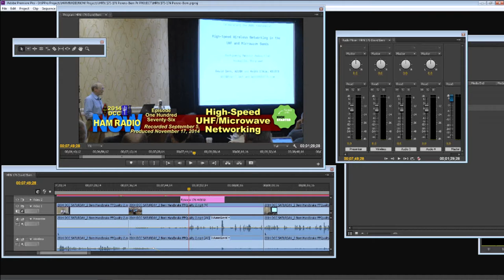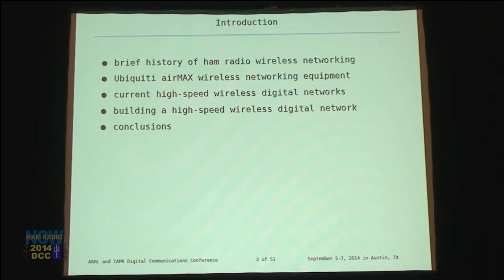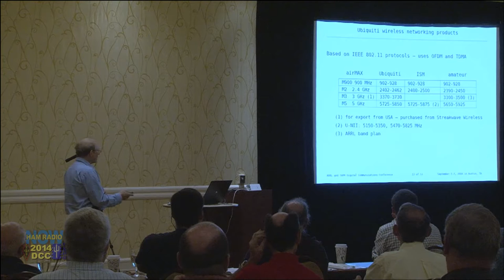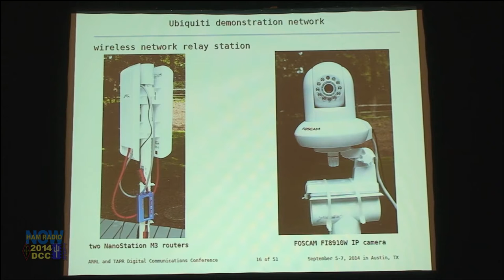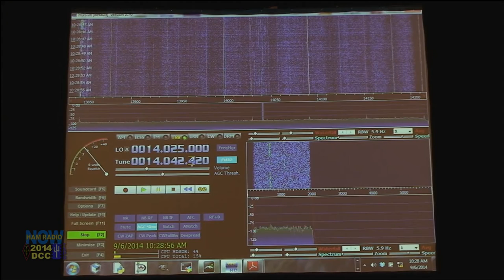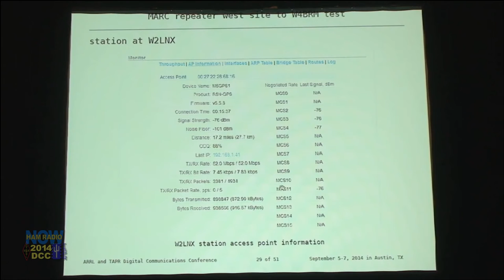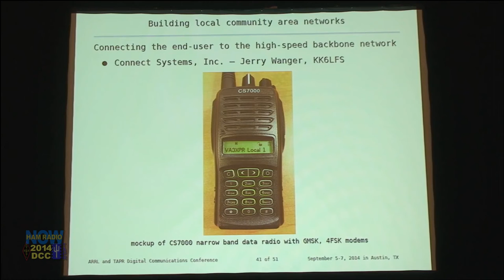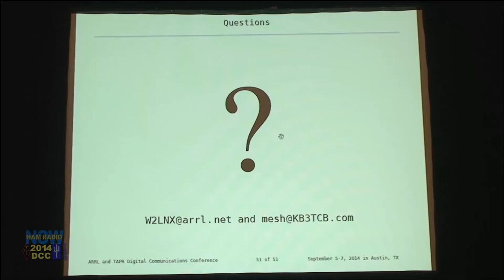Episode 176: High Speed Networks on UHF and Microwave from HamRadioNow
From the 2014 ARRL/TAPR DCC.

David Bern W2LNX is on a mission: High Speed digital networks on the Ham Radio UHF and Microwave bands, covering the country. Not kilobits... Megabits. In this talk from the DCC he looks at existing systems, and reviews some COTS (Consumer Off-the-Shelf) equipment that could be used to build new networks.